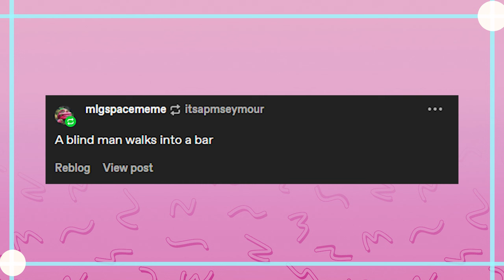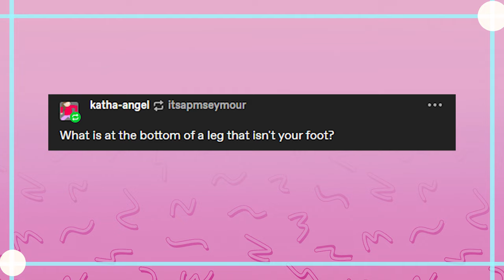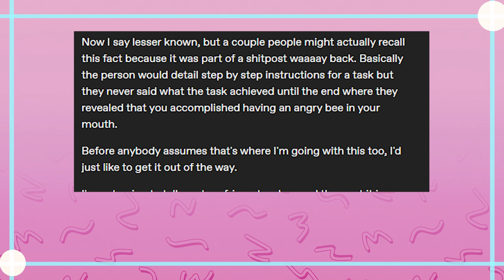Tumblr's Anti-Jokes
Got Stuff You'd like to Send? Send it to:
P.M. Seymour